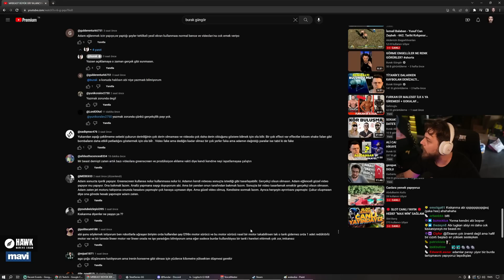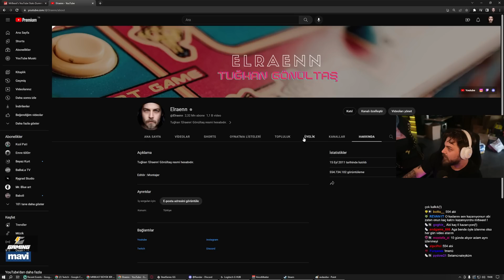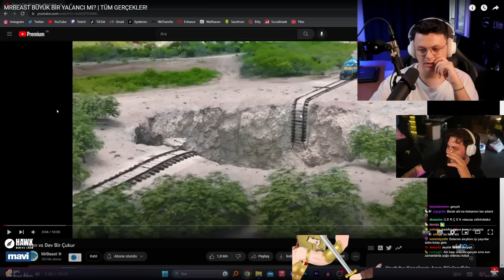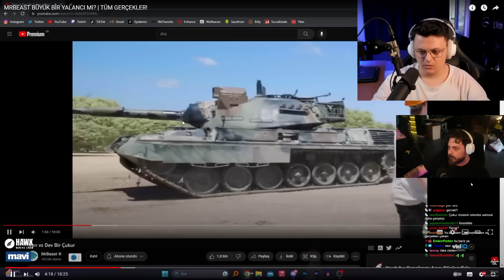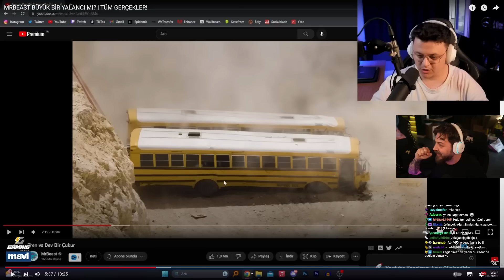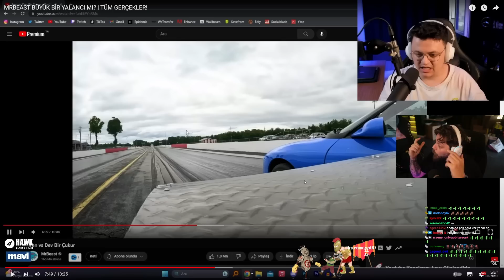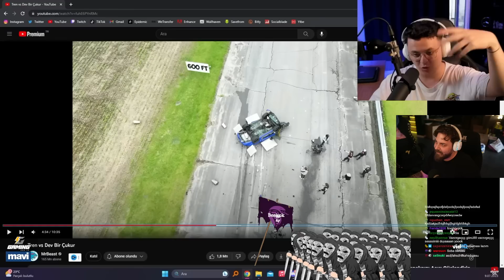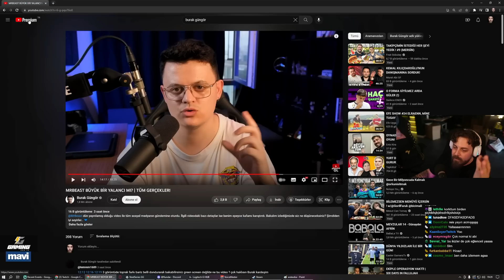Elraenn - "MRBEAST BÜYÜK BİR YALANCI MI?" İZLİYOR (Mr.Beast)